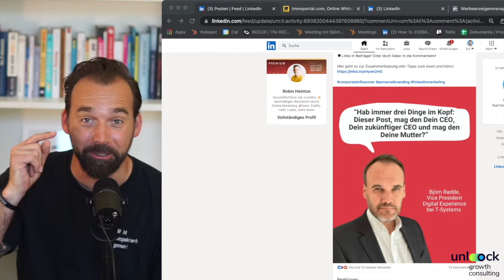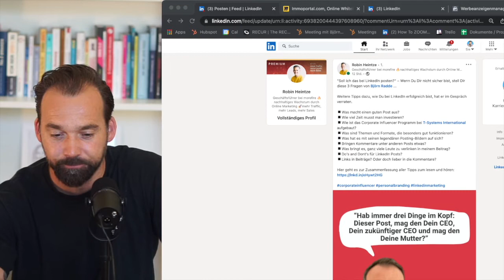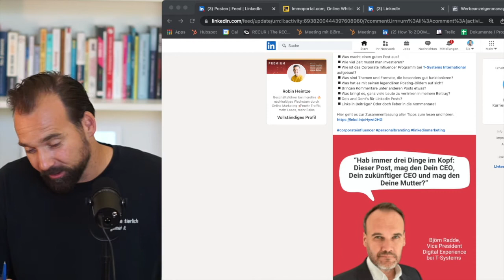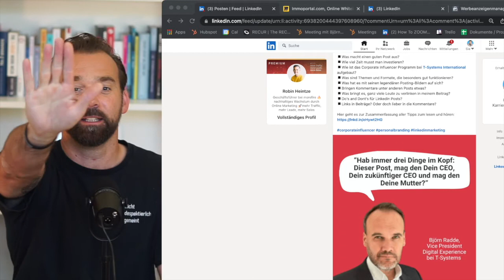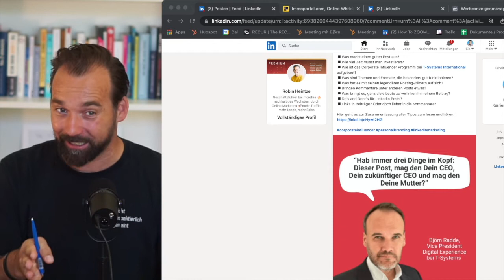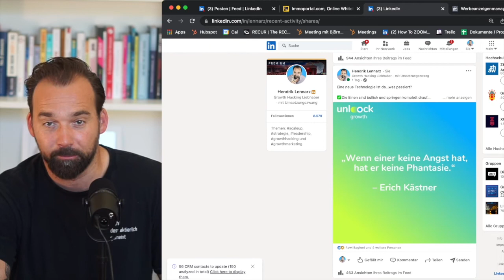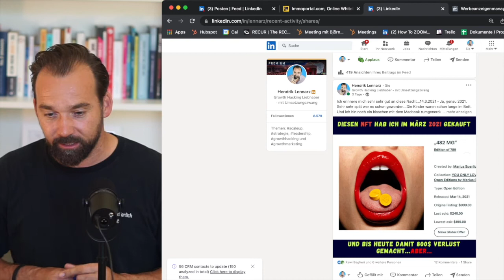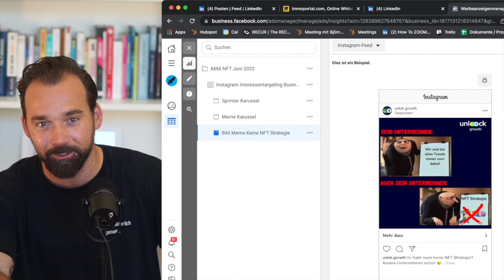Diesen Fehler machen alle im Marketing - Unlock Growth Weekly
👉 Lust auf NFT-Marketing für dein Unternmehmen?

Die nächste Ask me Anything about Growth steht schon wieder an!
Diesmal mit NFT Special:
Was sind überhaupt NFTs?
Wie funktioniert NFT Marketing und wie können Unternehmen von NFT Marketing profitieren?

Diese Fragen und mehr beantworten dir drei NFT Experten mit echten Beispielen und Best Practices LIVE in unserem Online Event..